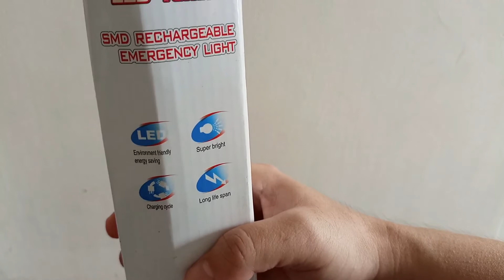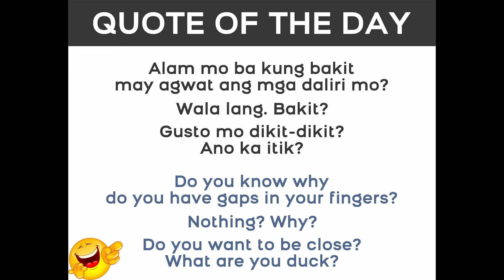LUCKY LIGHT RECHARGEABLE EMERGENCY LIGHT UNBOXING by papam